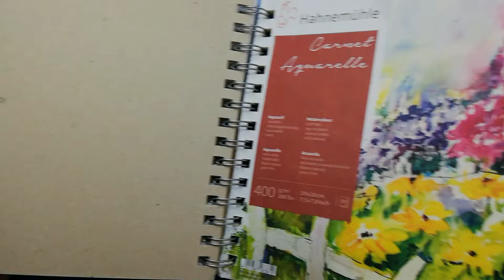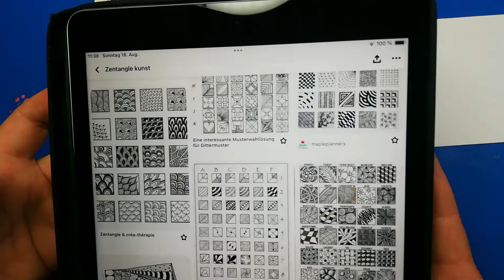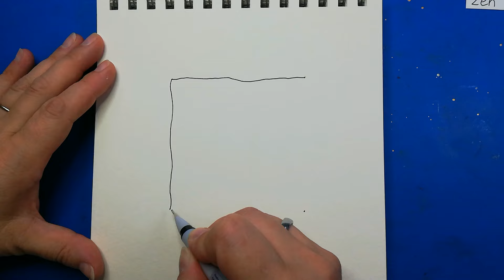Zentangle Art - Watercolor - Beginner - Art angelehnt an Zentangle in Kombination mit Aquarellfarben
if you klick on the ⚙️ in the upper right of the screen and choose "auto translate", English is an option

Aquarellfarben und Stifte. Mehr ist manchmal nicht nötig. Wer mag begleitet mich bei einer kleinen Entspannungsmalerei im Stil der Zentangle Art

Watercolor Paper
Carnet Aquarelle 400 g/m3  19x20 cm / 7,5 x 7,8 inch

Fineliner
Winsor Newton 0,5
Pigma Micron 0,3  0,4  0,5mm

Dieses  Video kann Werbung enthalten für die ich aber nicht bezahlt werde